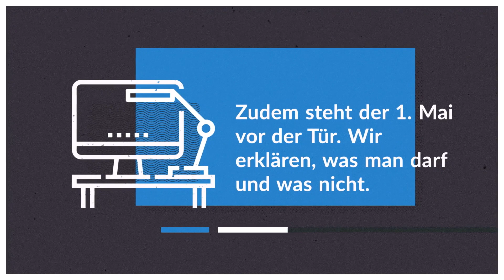Was am Mittwoch wichtig wird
Auch das Vereinsleben steht zurzeit still. Wir fragen nach, wie Vereine mit der Corona-Krise umgehen. Zudem wird es auf der A 31 keine Hinweisschilder für Burg und Freiheit in Gemen geben.